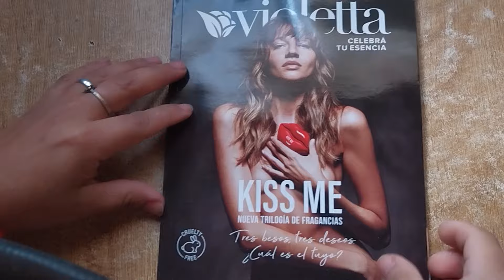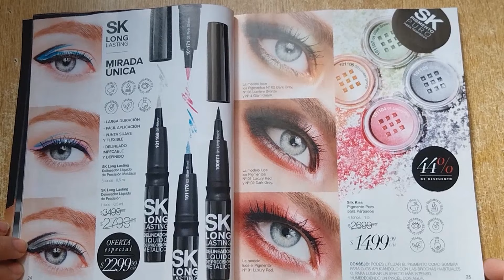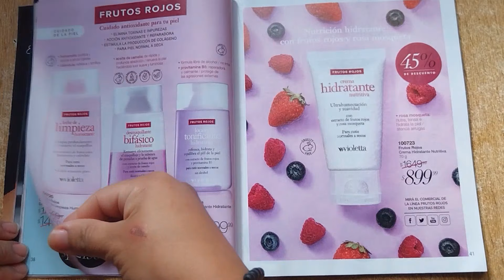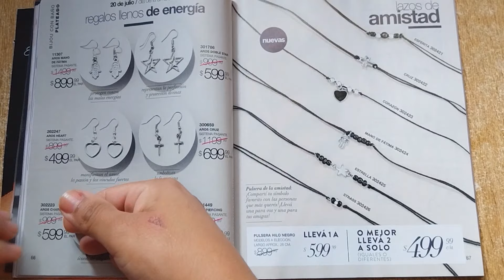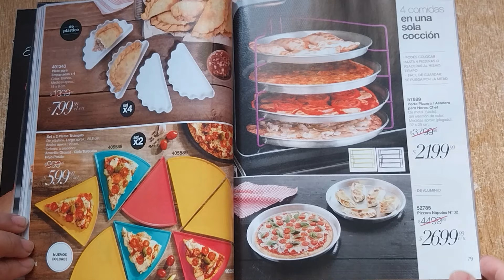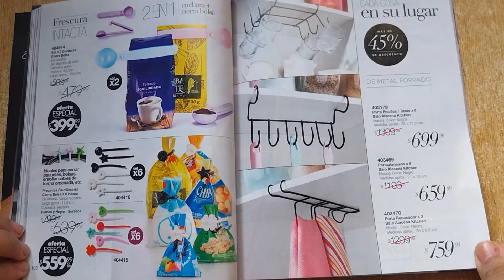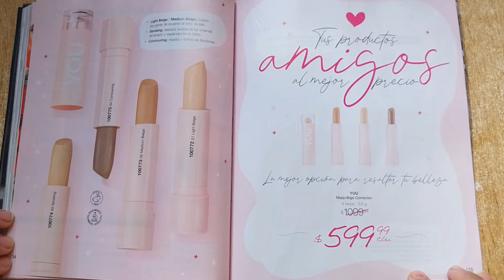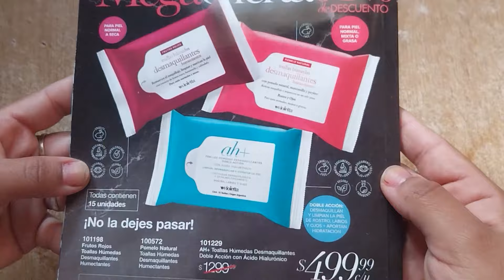Campaña #10 Violetta Cosméticos 2023 (pasando revista📙)